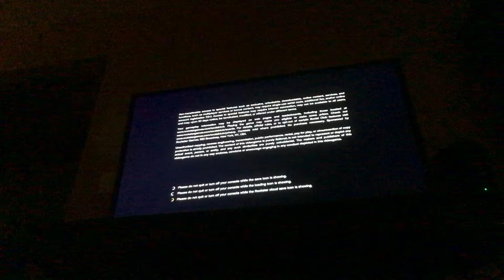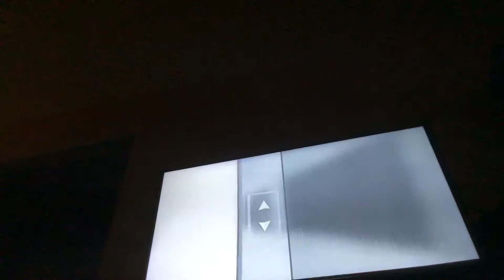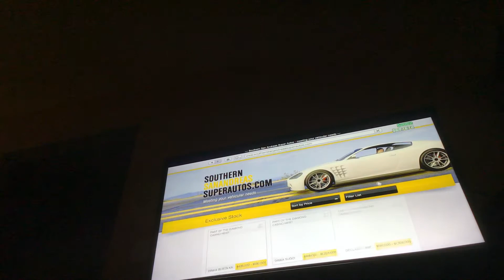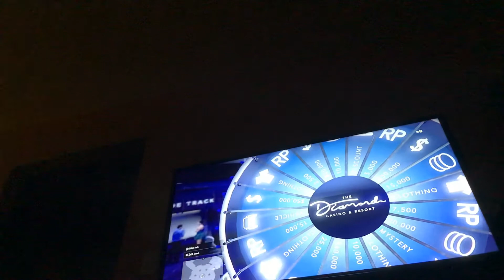I got an armored karuma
Arhino1w